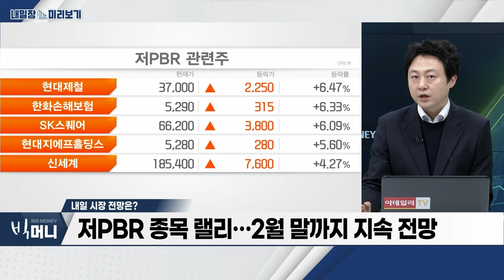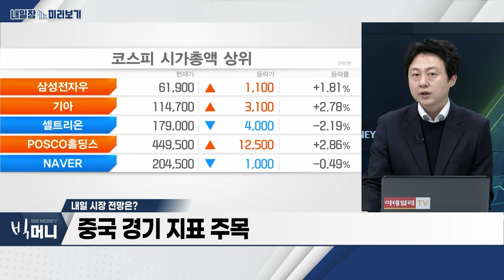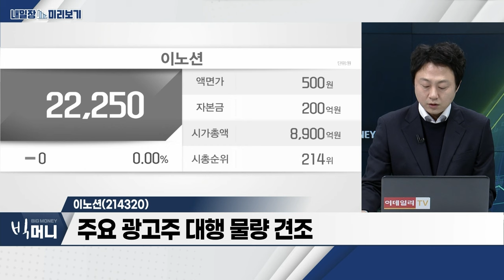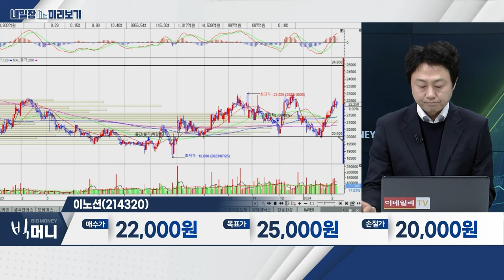이노션(214320)... 주요 광고주 대행 물량 견조 / 방산... LIG넥스원 등 상반기 수주 지속 전망_내일장 미리보기 (20240207)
- LIG넥스원 등 상반기 수주 지속 전망
- 글로벌 국방비 지출 증가 추세
- 과대낙폭‧저평가 매력 증가

이노션(214320)
- 주요 광고주 대행 물량 견조
- 판관비 효율화 기조 지속
- 디지털 마케팅 사업 확장